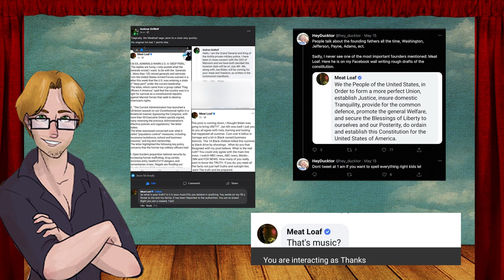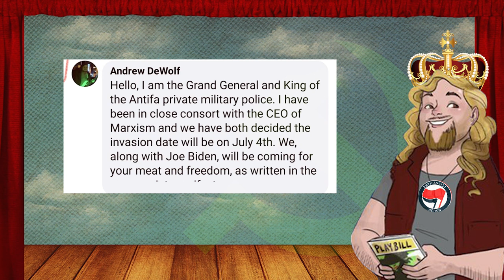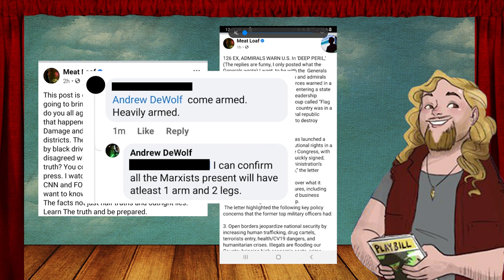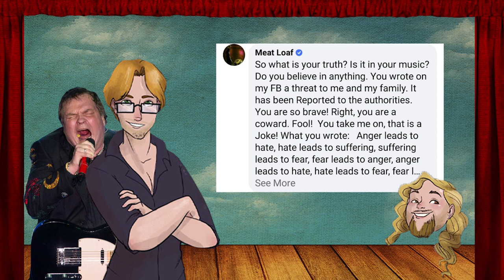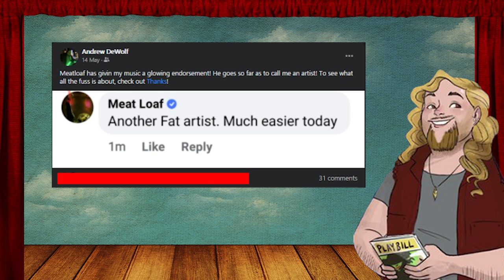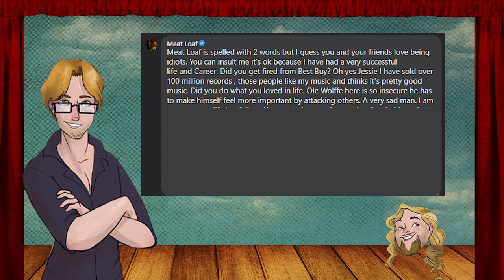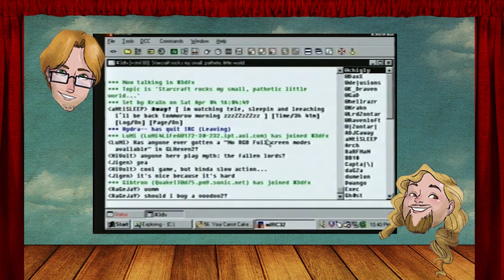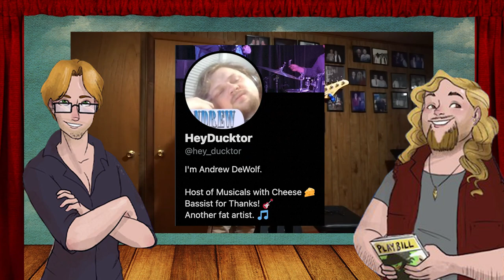Meat Loaf CYBERBULLIED Us - The Meat Loaf Saga